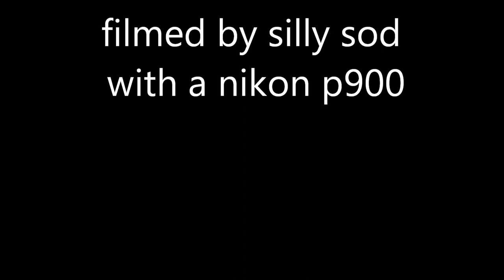chub cyfish 2 man bivvy for fishing hd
chub cyfish 2 man bivvy on lakeside with timelapse take down